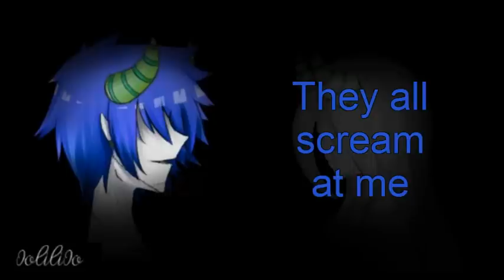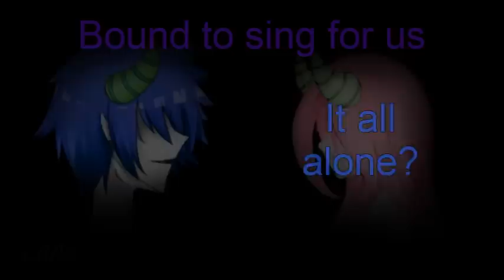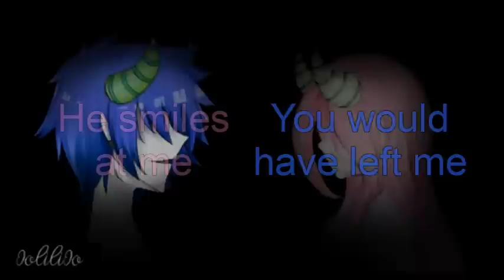【Luka x KAITO (v3)】Circus Monster (Mix)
This was made with KAITO's original demo for this song released in 2012. It was not the full version so I couldn't make this song the full length. I'm not going to make the full version now despite having bought KAITO because the woman I made this for is no longer in my life. This was her favorite song and hearing it makes me sad. I'm not going to spend hours listening to it and crying just to make a mix for youtube. I'm very sorry everyone.

Original song by Circus-P

Cleopatrawolf and Tiger Zee have an awesome Project DIVA video with my mix. Check it out here:

I do not own Luka
I mixed their separate version